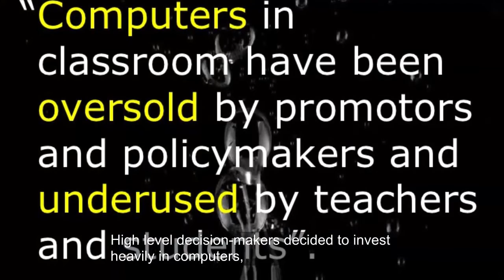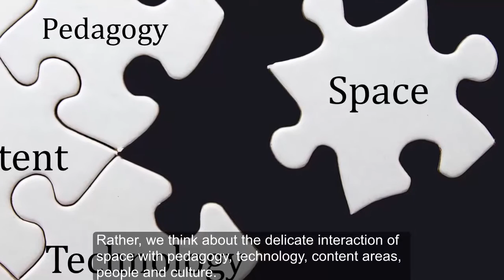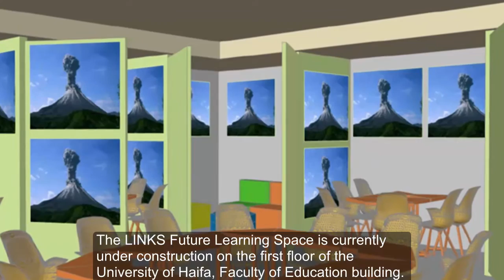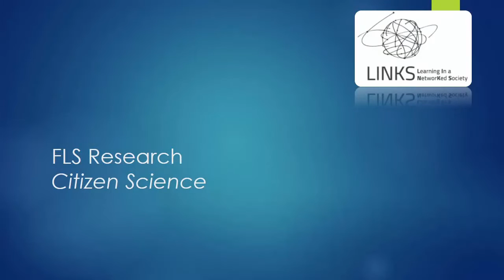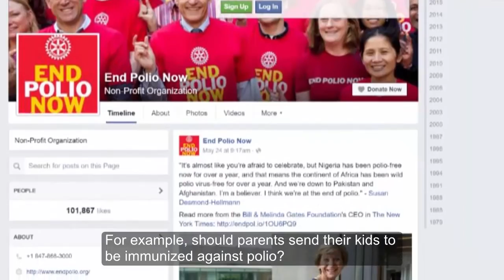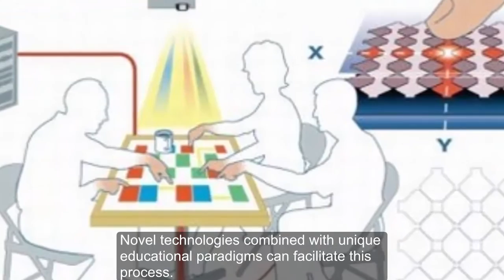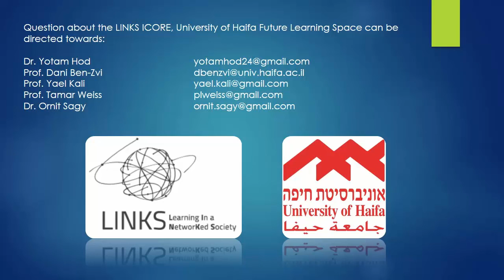LINKS Future Learning Spaces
Located at the University of Haifa, the LINKS Future Learning Space is a hotbed for innovative educational research. This video summarizes the rational, approach, and current partnerships and projects.